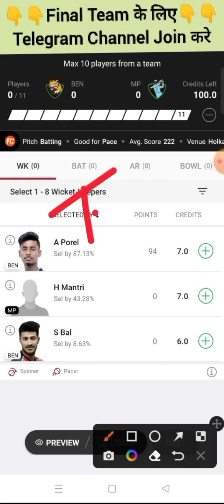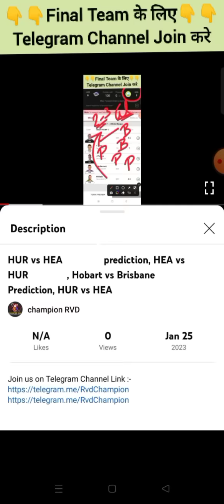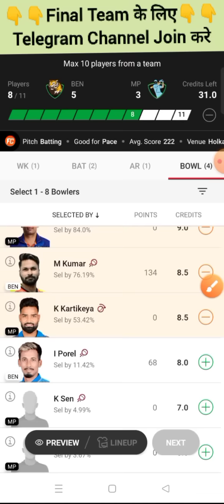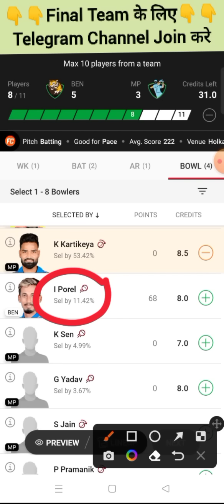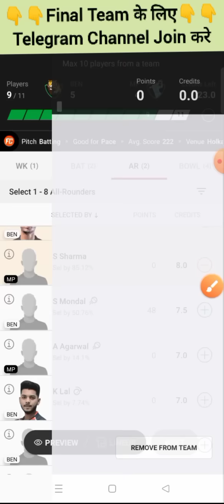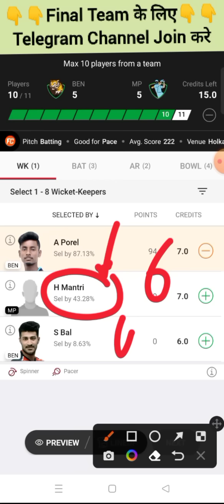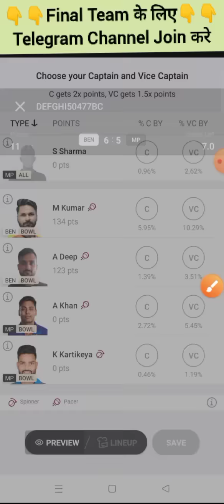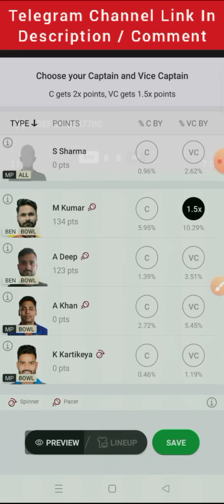BEN vs MP dream11 prediction, BEN vs MP dream11, Bengal vs Madhya Pradesh dream11 team, BEN vs MP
BEN vs MP, BEN vs MP live, BEN vs MP dream11 prediction, BEN vs MP dream11, BEN vs MP live score, BEN vs MP, BEN vs MP live match, BEN vs MP dream11 prediction today match, BEN vs MP

Ranji Trophy live, Ranji Trophy, Ranji Trophy cricket live, Ranji Trophy dream11 team, Ranji Trophy cricket live streaming today match, Ranji Trophy live streaming, Ranji Trophy

dream11, dream11 team today, dream11 tamil, dream11 today match, dream11 tamil nadu, dream11 today, dream11 app link, dream11 app

Ranji Trophy gl team, Ranji Trophy gl team today, Ranji Trophy gl winner, Ranji Trophy gl, Ranji Trophy gl expert, Ranji Trophy gl trick, Ranji Trophy gl team telegram channel, Ranji Trophy gl combination

Ranji Trophy grand league team, Ranji Trophy grand league tips, Ranji Trophy grand league, Ranji Trophy grand league team today, Ranji Trophy grand league win

BEN vs MP dream11 team, BEN vs MP dream11 prediction, BEN vs MP player stats, BEN vs MP Ranji Trophy, Ranji Trophy

championrvd

BENvsMPDream11Prediction, MPvsBENDream11, BengalvsMadhya PradeshRanji Trophy, BENvsMP